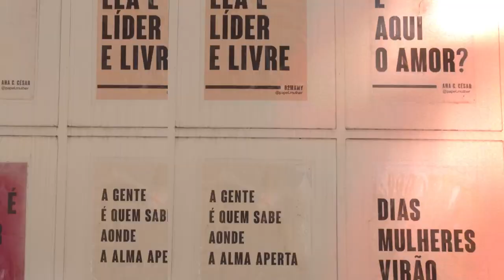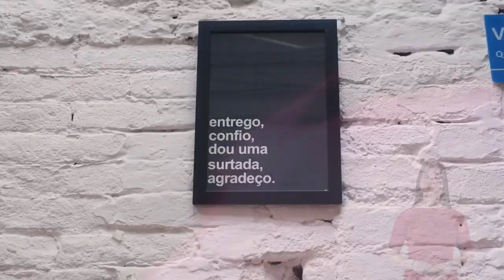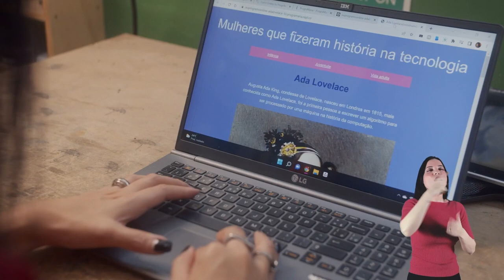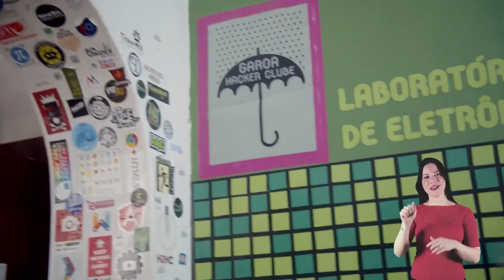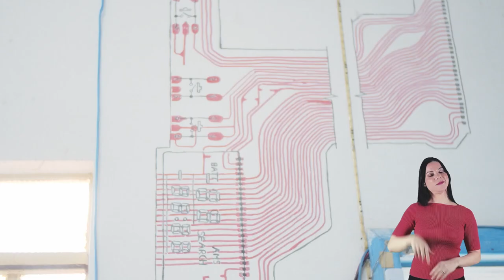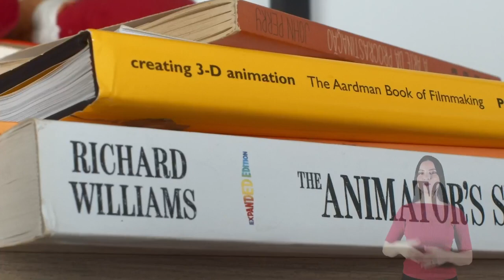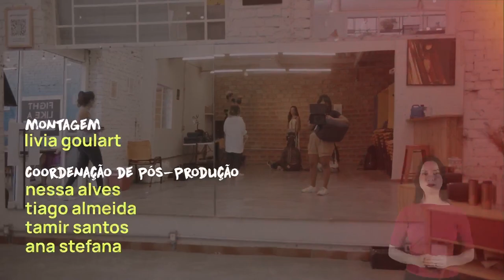Elas estão transformando a tecnologia | Por elas, por nós EP 5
Embora ainda seja uma área considerada majoritariamente masculina, cada vez mais mulheres têm conquistado espaço no setor da tecnologia. E a presença feminina crescente gera uma reação em cadeia: a de inspirar e incentivar outras mulheres a entrarem nessa área, que é cheia de oportunidades. São as histórias de mulheres que estão nessa frente, e abrindo espaço para outras, seja desenvolvendo games, seja levando conhecimento tecnológico a meninas periféricas, ou ainda criando oportunidades para mães entrarem nesse mercado, que você vê nesse episódio.

Por Elas, Por Nós é uma websérie documental protagonizada por mulheres que atuam para acabar com a desigualdade de gênero no Brasil. Em 5 episódios, iniciativas de impacto tocadas por mulheres são apresentadas nos campos da economia, saúde, tecnologia, ciência e cultura. A série Por Elas Por Nós é uma produção da Revista AzMina realizada via PROMAC, da Secretaria de Cultura da Prefeitura de São Paulo, com patrocínio da Falconi e B3.